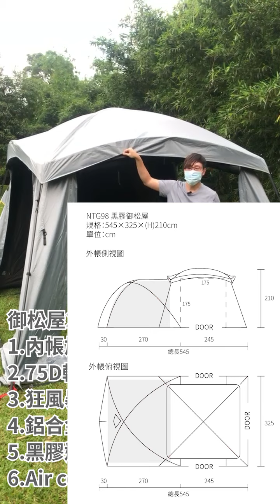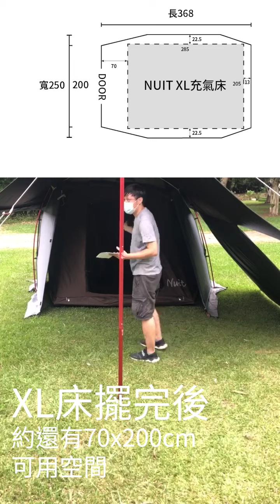［直播開箱存檔］『NTG68WGY NTG38 NTG98GY NTG65』努特NUIT 『馬爾地夫270/300 御松屋2 小獨角仙 綜合開箱講評介紹』『720P』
你可能會用到的工具：
官方LINE@電腦版：line://ti/p/@ten7383g